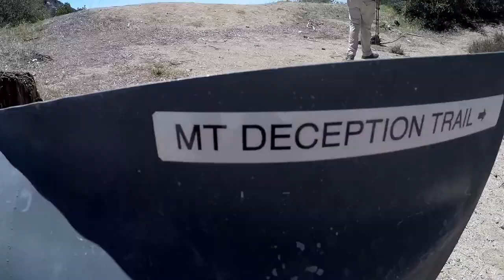Peak Bagging in the San Gabriel Range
Went with Monica and Eric to bag 3 peaks in the San Gabriel's.  The 3 peaks were San Gabriel, Mt. Disappointment, Mt. Deception.  These 3 peaks were part of the mini 6 pack of peaks, which I have now completed in 2 trips.  The goal is now to do it in 1 trip.